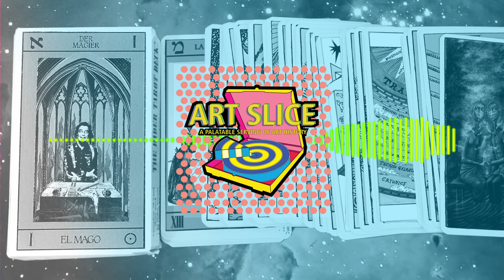Tarot Cards in Art History - Leonora Carrington, Remedios Varo, Dali and more (full episode)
In your snack-size serving of Art History this week, the Art Slice crew discuss the influence of Tarot Card Decks on artists from the 20th century with some contemporary examples sprinkled in. Artists include Leonora Carrington, Salvador Dali, Andre Breton and (some of) the Surrealists, Remedios Varo, Yoshitaka Amano and Suzanne Treister.

As always you can find the images we discuss on artslicepod.com

Topics include: the history of Tarot, taro (root), card spread on baguettes, Speed Racer, and Madonna's thievery of Remedios Varo and Leonora Carrington.